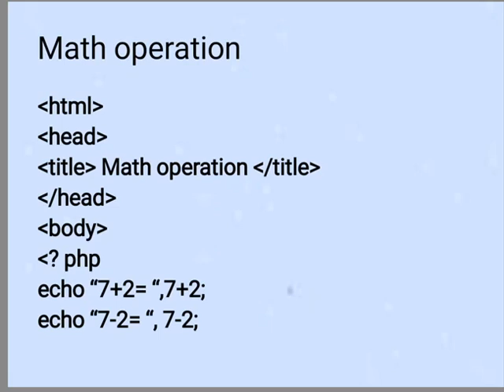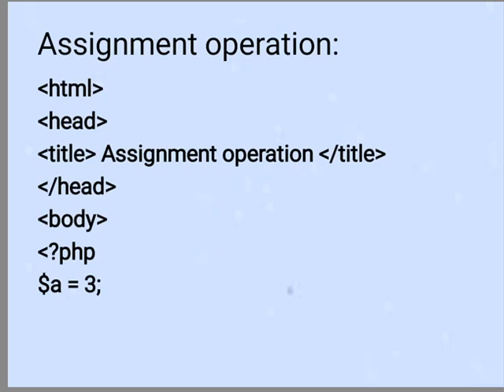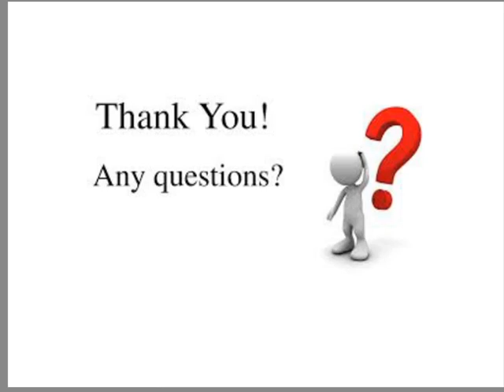PROGRAMMING IN PHP - MATH OPERATION & ASSIGNMENT OPERATION